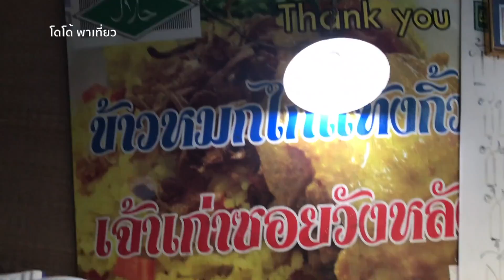ข้าวหมกไก่ ซุปหางวัว มัสมั่นเนื้อ แต้งกิ้ว ตรอกวังหลัง อร่อยมาก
ตรอกวังหลัง ท่าน้ำศิริราช มีข้าวหมกไก่ ขายตอนเช้า ๆ อร่อย ติดใจ ครับ